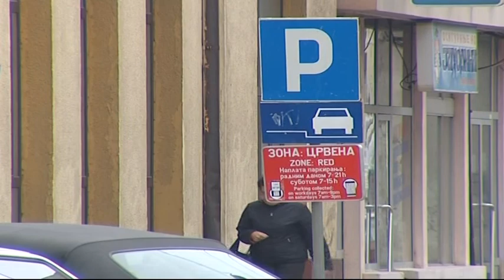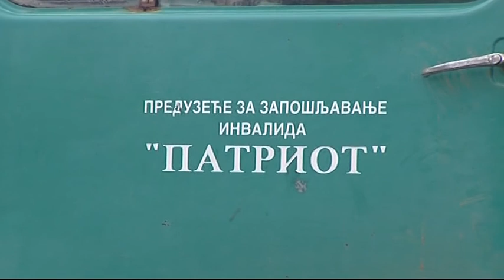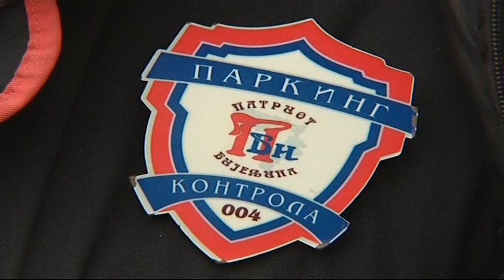PREDUZEĆE PATRIOT NASTAVLJA POZITIVNO POSLOVANJE 09 02 2021